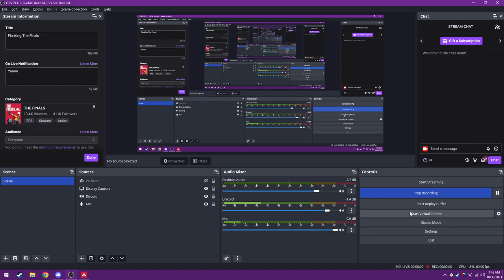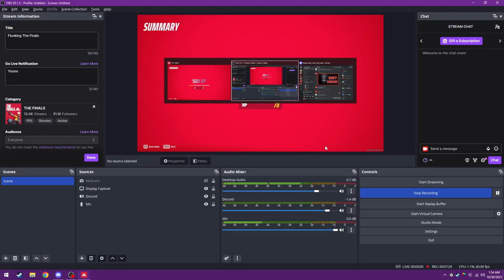The Sword Is Too OP | The Finals Game Gameplay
THE FINALS is a free-to-play, combat-centered game show! Fight alongside your teammates in virtual arenas that you can alter, exploit, and even destroy. Build your own playstyle in this first-person shooter to win escalating tournaments and lasting fame.